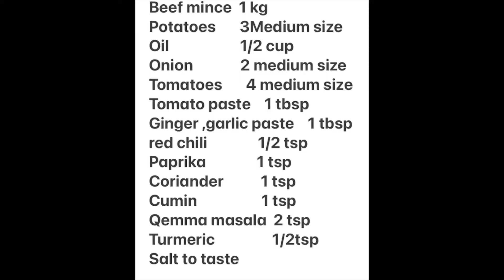Afghan Delicious and spicy 🌶 Kachaloo Qeema